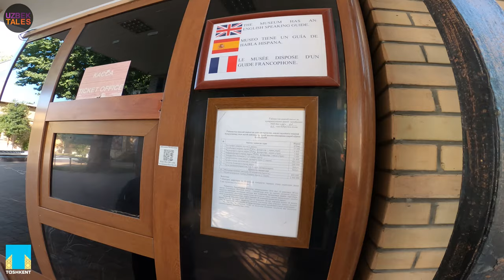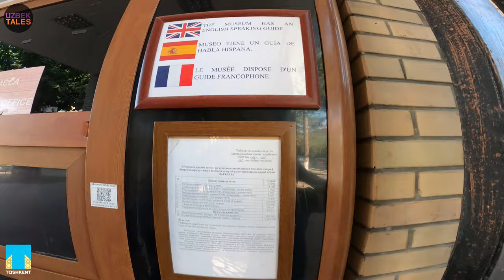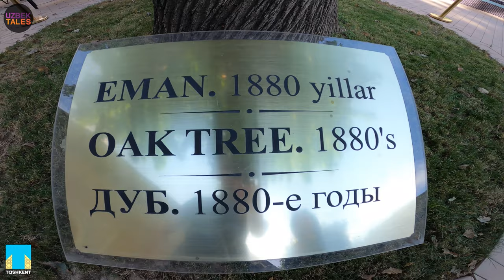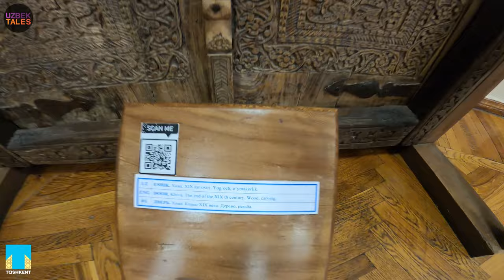Applied Arts Museum, Tashkent/Музей Прикладного Искусства, Ташкент/Toshkent Amaliy Sa`nat Muzeyi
The State Museum of Applied Arts of Uzbekistan is an art museum located in Tashkent, Uzbekistan, founded in 1937 as a temporary exhibition for handicrafts. The museum contains over 4,000 exhibits on decorative art in Uzbekistan, including wood carving, ceramics, embossing, jewelry, gold weaving, embroidery, and samples of mass production in local industry. Until the beginning of the 21st century, the museum was located in the former palace of the Russian diplomat Alexander Alexandrovich Polovtsev Jr. The museum building, known as the Polovtsev house, was purchased by his secretary Mikhail Stepanovich Andreev from Tashkent merchant Nikolai Ivanovich Ivanov. Under Andreev's guidance, the interiors of the house were readjusted and refurbished to fit an Oriental style. The main architect of this restructuring was A. A. Burmeyster. The house was known colloquially as the "Polovtsev House". The building is an example of Oriental architectural and decorative art, built in the late 19th century. The decoration, carving and painting of the building was done by Uzbek folk artists Usta T. Arsankulov, A. Kazymdzhanov (Tashkent), Usta Shirin Muradov (Bukhara), Usta A. Palvanov (Khiva), and Usta Abdullah (Rishtan). During the First World War, the house was used to hold captured Austrian officers. After the Russian Revolution until the mid-30s, the building housed an orphanage. Subsequently, various organizations operated out of the house, including a training center for ganch carving and embossing, as well as an embroidery workshop. Since July 1937, the house housed the Handicraft Museum, the Museum of Applied Art's predecessor. In 1941 and 1961, the building was restored. In 1960, it received the name "Permanent Exhibition of Applied Arts of Uzbekistan". In 1970, the museum building was reconstructed. In 1997, the museum was transferred to the Ministry of Culture of the Republic of Uzbekistan, receiving the status of "State Museum of Applied Art".

Государственный музей прикладного искусства Узбекистана находится в Ташкенте. Основан в 1937 г. на базе временной выставки кустарных ремесел. В фондах выставки музея находится свыше 4 тыс. экспонатов, раскрывающих историю декоративного искусства Узбекистана: резьба по дереву, керамика, чеканка, искусство ювелиров, золотошвеек, вышивальщиц, образцы массового производства местной промышленности. До начала XXI века музей располагался в бывшем дворце русского дипломата А. А. Половцева. Здание было приобретено для А. А. Половцева его секретарём М. С. Андреевым по его поручению у ташкентского купца Иванова. Под руководством Андреева в доме была проведена значительная перестройка интерьеров в восточном стиле. Архитектором перестройки был А. А. Бурмейстер. Этот дом был известен в Ташкенте как «дом Половцева». Во время Первой мировой войны в этом здании жили пленные австрийские офицеры. В двадцатые годы XX века после революции в здании до середины тридцатых годов размещался детский дом. Впоследствии в доме располагались разные организации, в том числе в доме располагался учебный центр резьбы по ганчу, чеканке, вышивальный цех, с июля 1937 года в доме размещался Музей кустарных промыслов, а в настоящее время — музей Прикладного искусства Узбекистана. Здание представляет собой образец архитектурно-декоративного искусства. Построено в конце XIX в. архитектурный декор, резьба по ганчу, резьба и роспись по дереву выполнены узбекскими народными мастерами: Уста Т. Арсланкулов, А. Казымджанов (Ташкент), Уста Ширин Мурадов (Бухара), Уста А. Палванов (Хива), Уста Абдулла (Риштан). В 1941, 1961 гг. здание реставрировалось. В 1960 году он получил название «Постоянно действующая выставка прикладного искусства Узбекистана». В 1997 году музей перешел в ведение Министерства по делам культуры Республики Узбекистан и получил статус «Государственного музея Прикладного искусства».